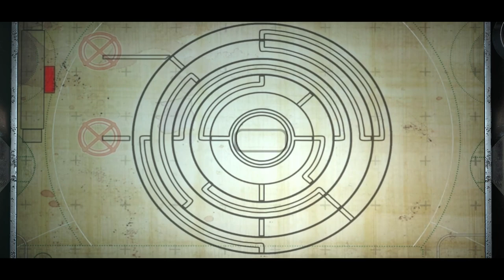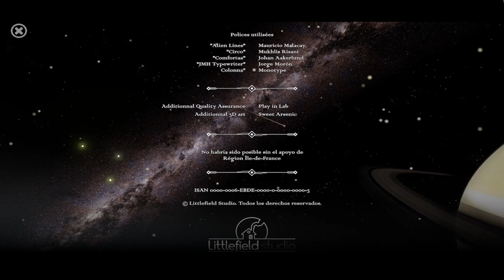Machinika Atlas - Gameplay - Español - Puzles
Atrapado dentro de una nave alienígena estrellada en la luna de Saturno, "Atlas", te veras inmerso en una fascinante aventura de rompecabezas con Machinika: Atlas te ofrece el puesto de investigación junto con el protagonista de Machinika: Museum, cuya cápsula de escape los llevó al corazón de una nave alienígena.

Gameplay de "Machinika Atlas".
Juego de puzles desarrollado por Littlefield Studio y publicado en 2024.

Capítulos:
⌚00:00:00 Capítulo 1: Nuevos Horizontes.
⌚00:28:55 Capítulo 2: Primer Contácto.
⌚01:02:35 Capítulo 3: Inteligencia Artificial.
⌚01:25:00 Capítulo 4: Una Presencia a Bordo.
⌚01:58:37 Capítulo 5: Despegue.
⌚02:25:07 Capítulo 6: Sala de Motores.
⌚03:11:25 Capítulo 7: Cuestión de Seguridad.
⌚04:21:06 Capítulo 8: Partida.